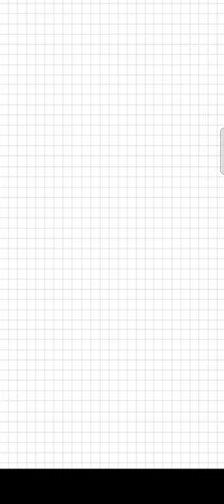Save the dog